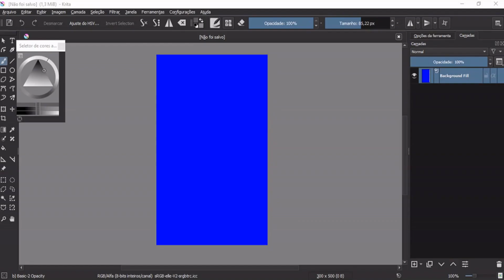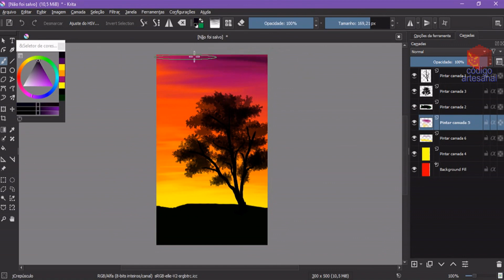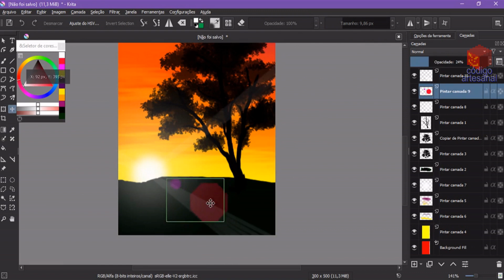"SOL E CERRADO", desenhando no Krita, time lapse drawing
Desenhando "SOL E CERRADO" no Krita.

Se você quer aprender desenho artístico digital, aqui vai uma sugestão de ouro para você:

2 - VEJA O TUTORIAL INICIANTE

É SÉRIO: GARANTO que você ficará surpreso com sua nova habilidade de desenho.

É melhor você se inscrever...